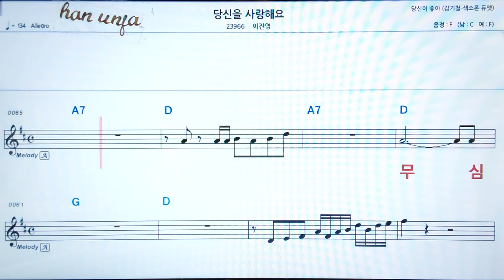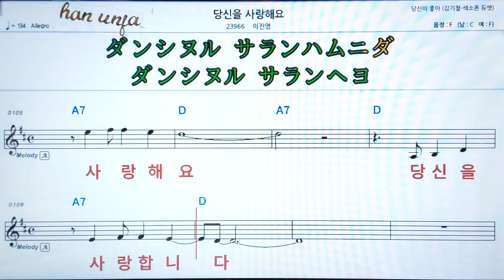💖당신을 사랑해요/이진영 👍MR,가라오케 악보 코드 가사 ,Karaoke반주